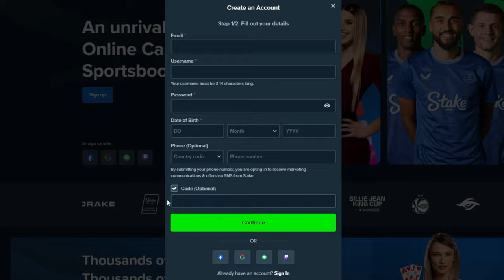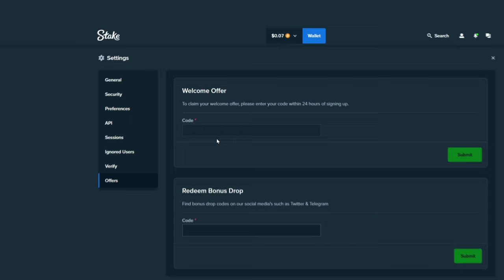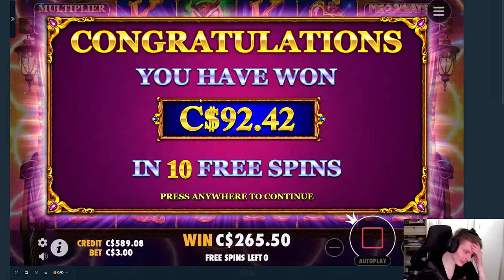Crazy RETRIGGER win on MADAME DESTINY MEGAWAYS!